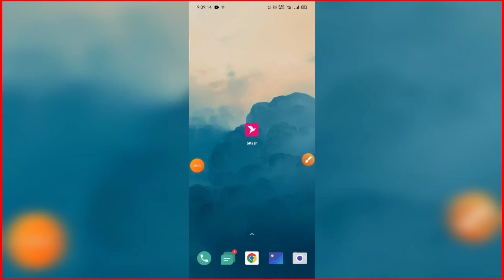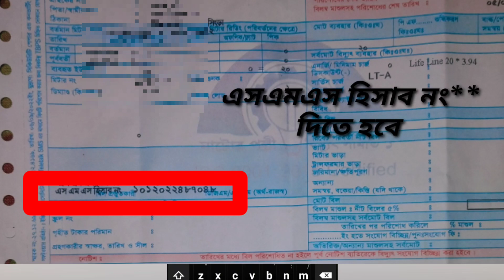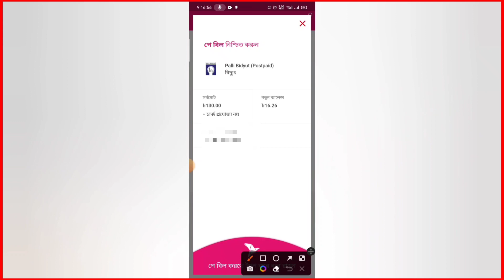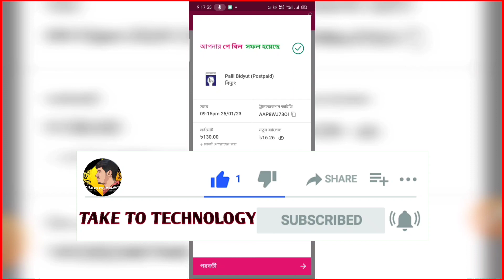bKash দিয়ে সকল বিদ্যুৎ বিল পরিশোধ | How to Pay Electricity Bill by bKash App Bangla Tutorial 2023.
bKash দিয়ে সকল বিদ্যুৎ বিল পরিশোধ | How to Pay Electricity Bill by bKash App Bangla Tutorial